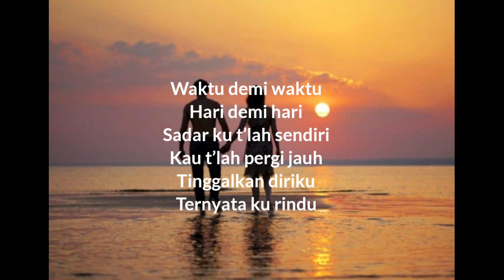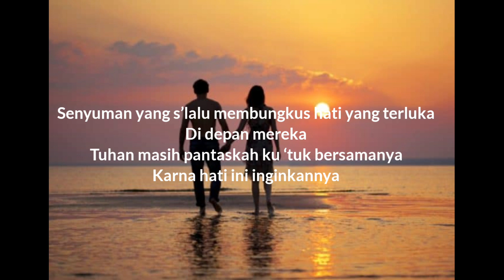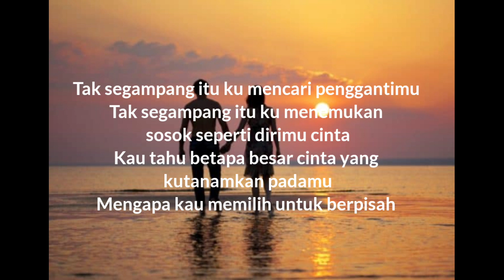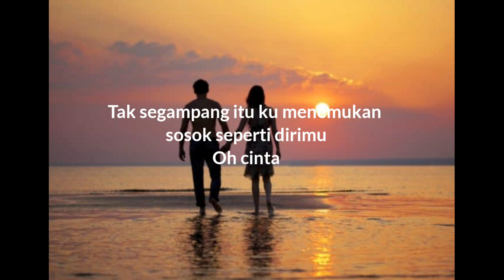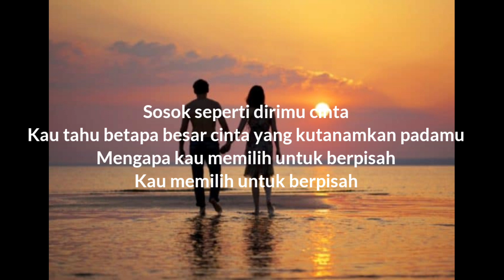Tak Segampang Itu - Anggi Marito ( Lirik &Cover by Salma )